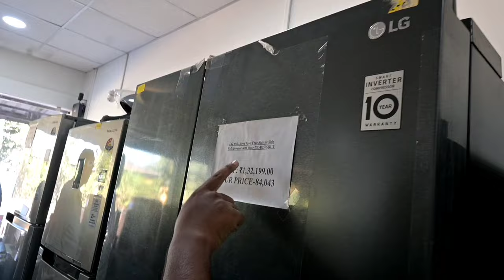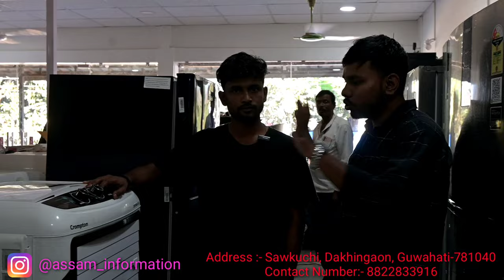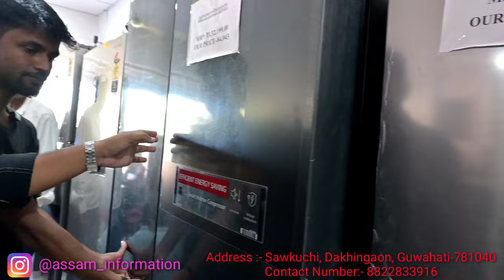Amazon, flipkart পৰা return হোৱা ঘৰৰ সকলো সামগ্ৰী আধা দামত পাব | electronic market in guwahati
in this video you will able to the cheapest electronic and home appliance.